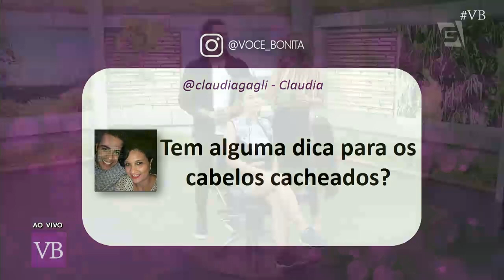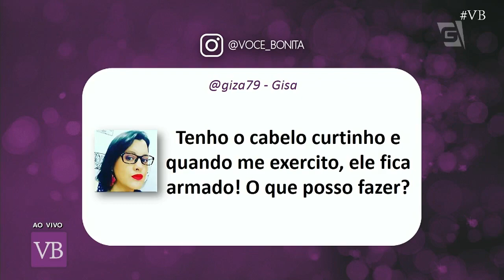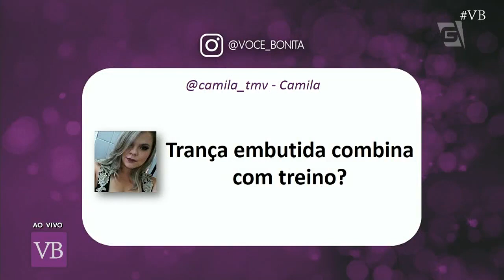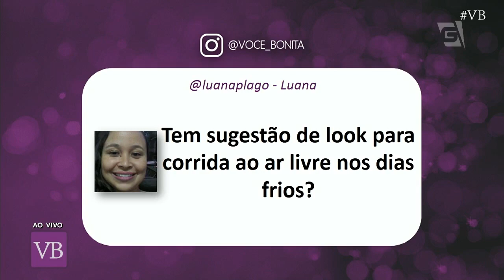Moda Fitness: Cabelo e Roupa para Academia, Pilates e Dança - Você Bonita (16/02/18)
Descubra looks especiais e cabelos diferentes para malhar na moda.
Não é porque é roupa de academia que precisa ser feia, certo?